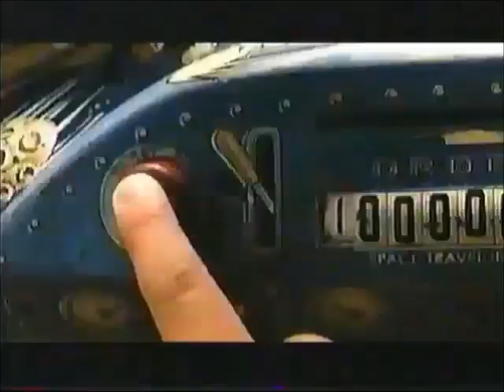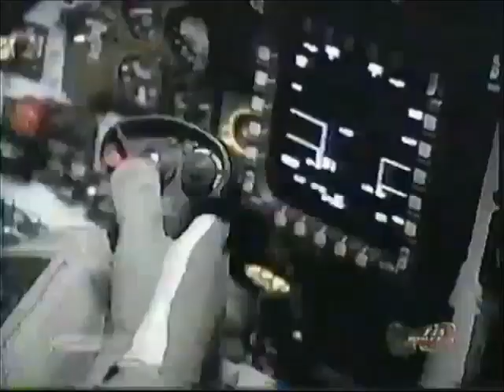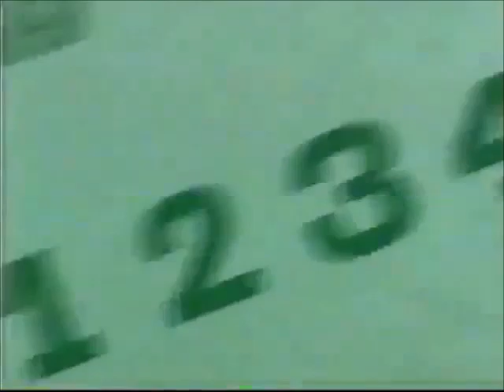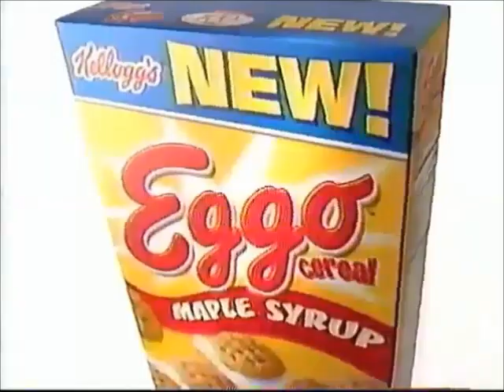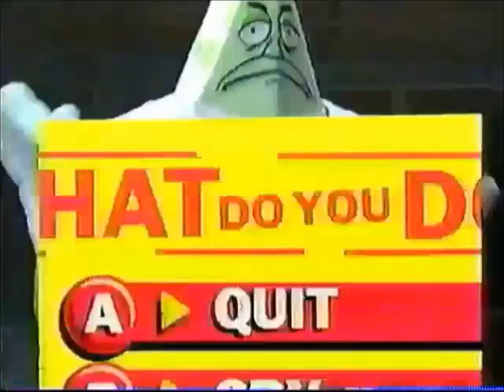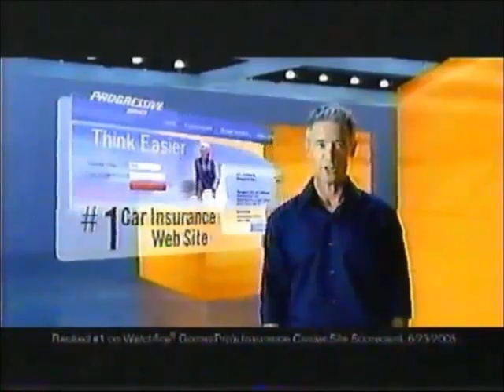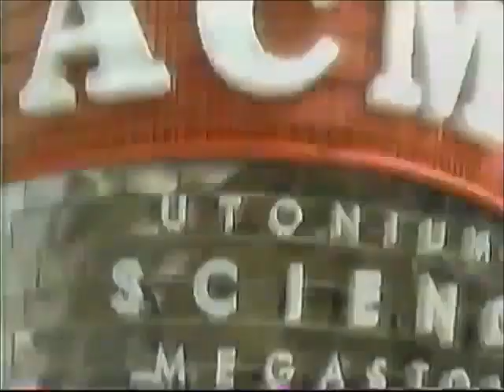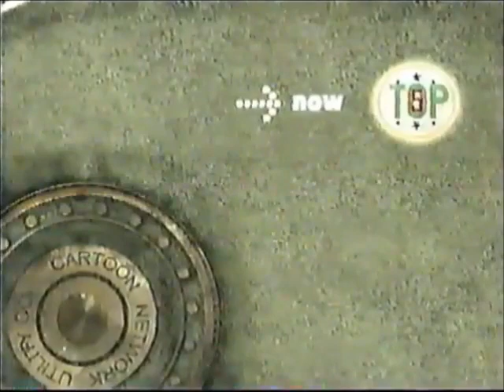Cartoon Network Commercials (February 18, 2006)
Here's a set of commercials breaks that aired during episodes of Ed, Edd n Eddy and The Cartoon Cartoon Top 5 where shows like Courage the Cowardly Dog, Billy & Mandy, Codename: Kids Next Door and others aired during the block back in 2006.

Commercial List:
1. Now/Then: Ed, Edd n Eddy to The Top 5
2. Progressive x2
3. Ed, Edd n Eddy bumper (Hey, Be Careful)
4. Disney's Royal Style Belle Doll
5. Goldfish
6. Heroscape
7. Zathura on DVD
8. Chuck E. Cheese's
9. Danimals (with Free World Zoo stickers. Find a golden sticker and win a trip to a famous zoo)
10. Fly Wheels Flight
11. Toonami promo
12. Now/Then: Ed, Edd n Eddy to The Top 5
13. Voiceover promo: NBA All-Star Slam and Ben 10
14. The Cartoon Cartoon Top 5 Intro
15. The Top 5 "Number 5" bumper
16. The Top 5 "We'll Be Right Back" bumper
17. Ben 10 promo (4 hours of episodes)
18. Pound Puppies Go, Puppy Go!
19. Smoothie Mix Skittles
20. McDonald's Mighty Kids Meal (Tyler Flanagan)
21. Stuart Little 3: Call of the Wild on DVD
22. GoGurt Nintendo Sweepstakes (Win a Gameboy Advance SP)
23. Lucky Ducks
24. My Gym Partner's A Monkey promo
25. The Top 5 "Number 4" bumper
26. The Top 5 "We'll Be Right Back" bumper
27. EverLife Flashlight
28. CN City ID (Teen Titans Pizza Corner)
29. Barbie Compact Styling Face
30. Eggo Cereal
31. Eight Below TV Spot
32. Pizza Hut Cheesy Bites Pizza (with Miss Piggy and Jessica Simpson)
33. ToonTown Online
34. Ace Ventura: When Nature Calls network premiere promo
35. The Top 5 "Number 3" bumper
36. The Top 5 "We'll Be Right Back" bumper
37. My Gym Partner's A Monkey promo/Hall of the Wild Game
38. Airheads Xtremes Sweetly Sour Belts
39. Lady and the Tramp on 2-Disc DVD
40. Krypto the Superdog Krypto's Rocket toy
41. Cocoa Puffs
42. Cartoon Network NBA All-Star Slam promo (with XBOX 360 sponsor)
43. Cheetos (Transmission)
44. The Top 5 "Number 2" bumper
45. The Top 5 "We'll Be Right Back" bumper
46. Progressive
47. Video Professor CD-RAM Lessons
48. CN City ID (Acme Utonium's Science Megastore)
49. Fruit Gushers G-Force
50. The Shaggy Dog TV Spot
51. GoGurt Nintendo Sweepstakes
52. Polly Pocket Fountain Falls Playset
53. Doogal TV Spot
54. Now/Then: The Top 5 to Ed, Edd n Eddy
55. The Top 5 "Number 1" bumper
56. The Cartoon Cartoon Top 5 Outro
57. Cartoon Network "Which One Are You?" short
58. Ed, Edd n Eddy bumper (Shadows)
59. Now/Then: Ed, Edd n Eddy to More Ed, Edd n Eddy
60. Tempur-Pedic (cuts out)